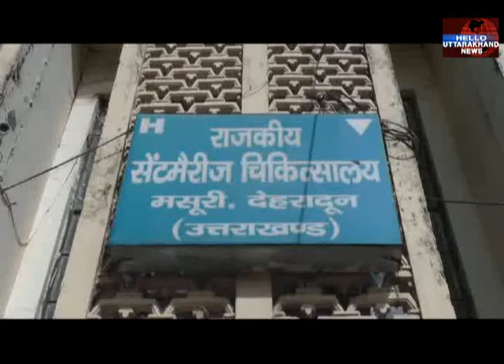मसूरी के होटल में हुई युवक की मौत